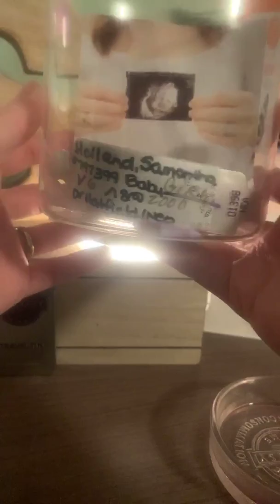Product of the day #3 - Make a Scene Warmer!